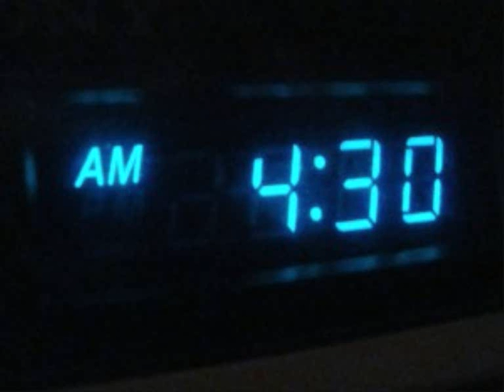The J Harrison Rap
The J Harrison ©